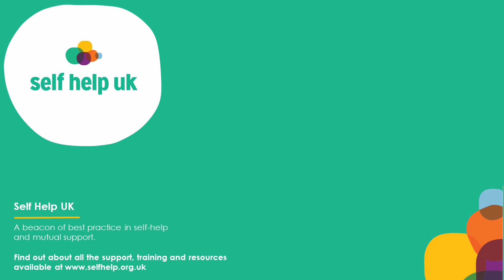SHUK Self Care Week Sarah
Self care week 2020